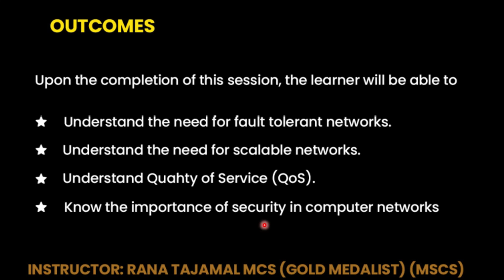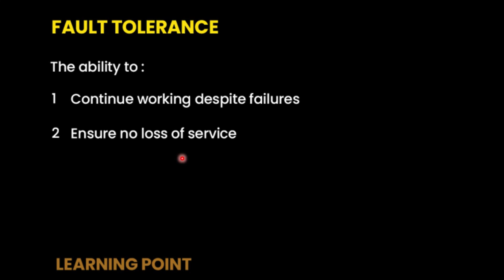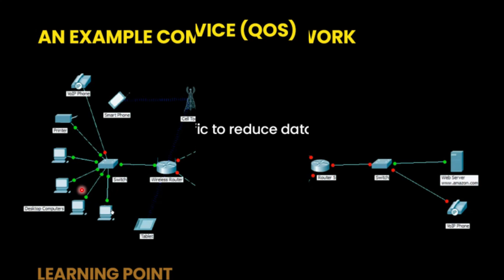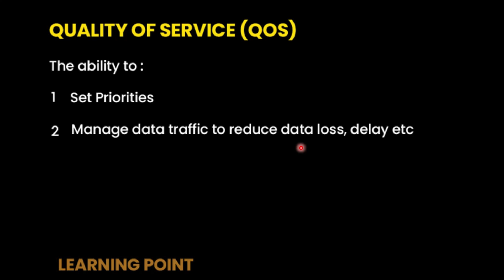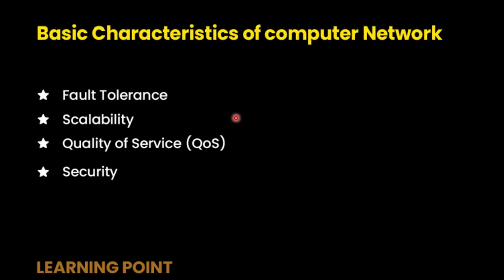Computer Networks - Basic Characteristics | Urdu/Hindi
In this lecture we will discuss about Computer Networks - Basic Characteristics.
asic Characteristics of Computer Networks
Topics discussed:
1) Fault tolerance in Computer Networks.
2) Scalability in Computer Networks.
3) Quality of Service (QoS) in Computer Networks.
4) Security in Computer Networks.